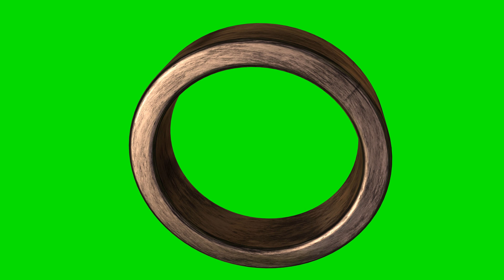4K Green Screen Free - BRASS RING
There you will find exclusive content and more!
. Welcome to "4K GREEN SCREEN"! No Copyright, free to use!

This video is much like a 3D wedding ring with a brass shiny color.

4K Green Screen supplies helpful Green Screen videos in 4K
Resolution. Perfect for ANY 2160p or even 1080p project!

Our videos are 24 frames per second (fps film). Easy compositing in Premier Pro, Vegas Pro, Movie Maker, Final Cut Pro and most other compositing programs including After Effects.